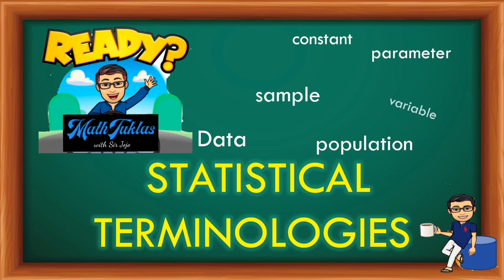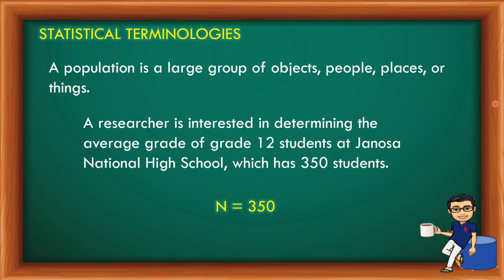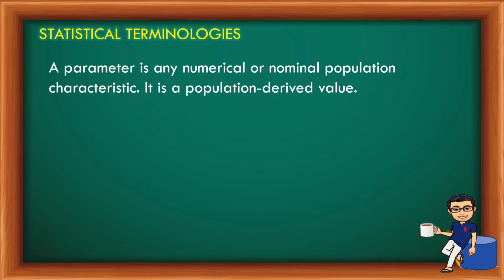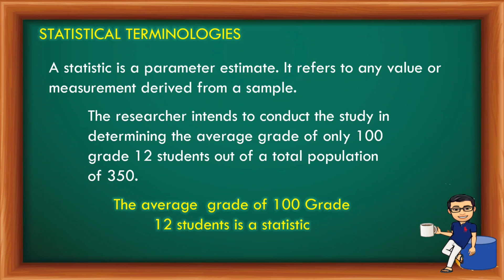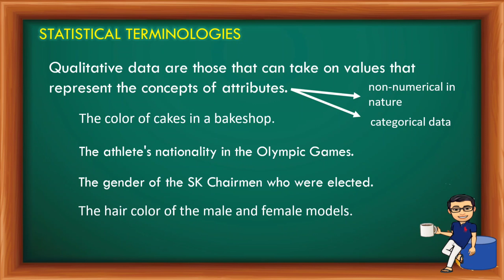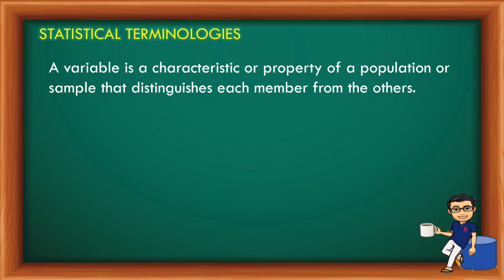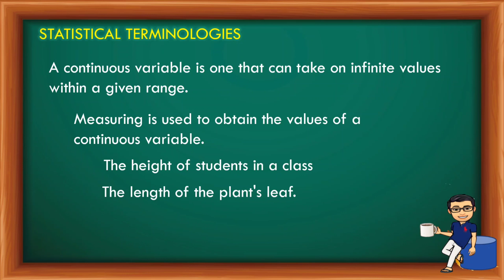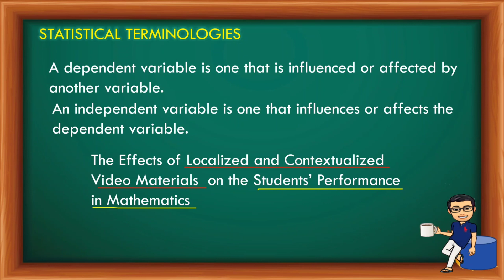Statistical Terminologies that you need to know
This video is about the different statistical terminologies